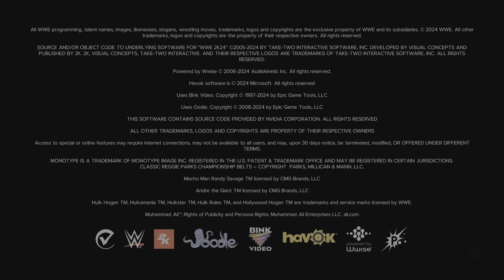Ssundee recives a rude introduction to WWE 2K24